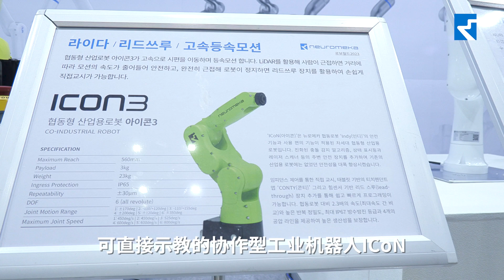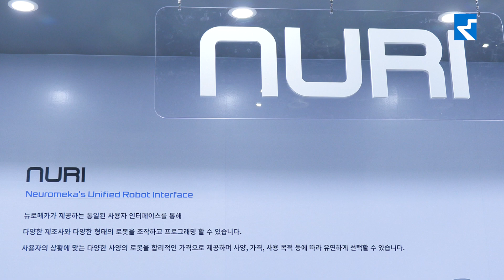‘NURI’ @2023 ROBOTWORLD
纽禄美卡协作机器人生态系统NURI(Nuromeka's Unified Robot Interface)
通过纽禄美卡提供的统一用户界面，可以对不同厂家、不同形式的机器人进行操作和编程。
以合理的价格提供适合用户情况的不同规格的机器人，可根据规格、价格、使用目的等灵活选择。